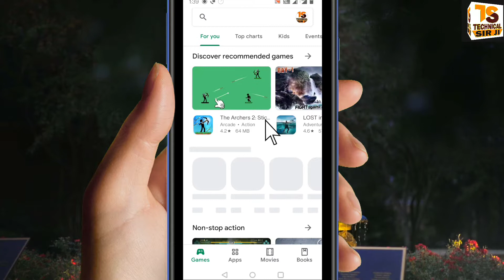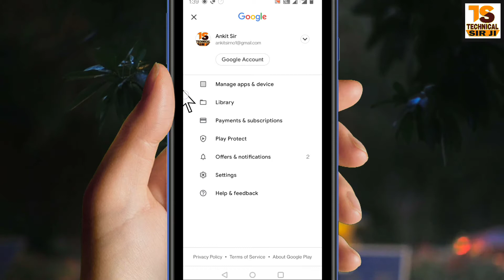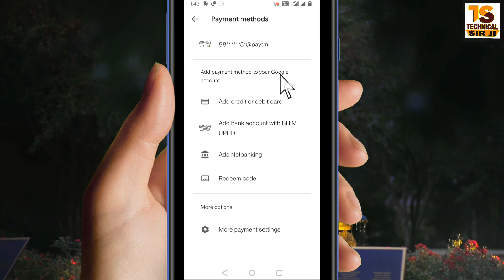Google Play Store Main UPI ID Kaise Add Kare | How to add upi id in play store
Google Play Store Main UPI Kaise Add Kare How to add upi id in play store google play store mein bhim upi id kaise lagaye how to set Bhim upi ID in Google Play Store payment method